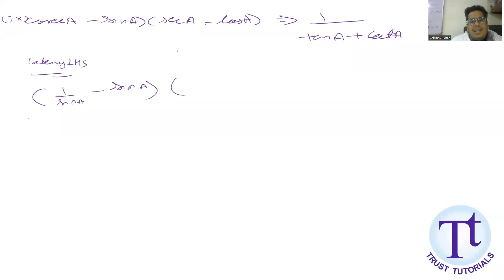TRIGO MOST IMPT QUESTION PART 9